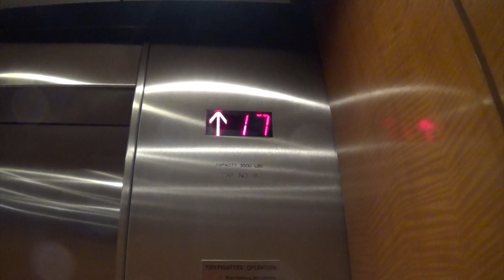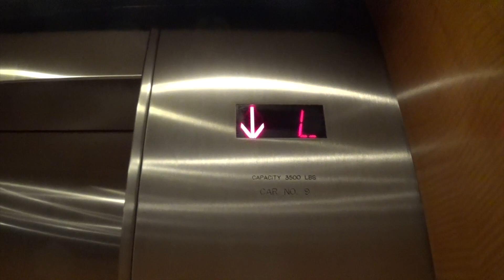Westinghouse Traction Elevators @ US Bank Building in Denver, CO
(ft. ElevatorsofLakeCounty)